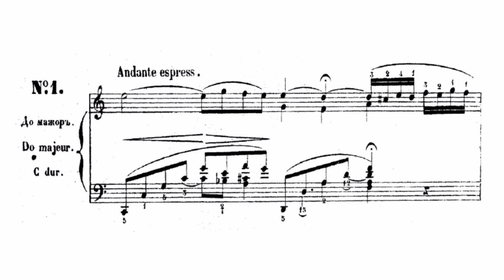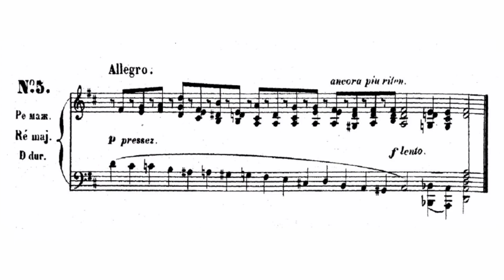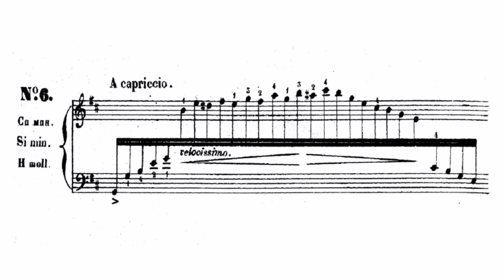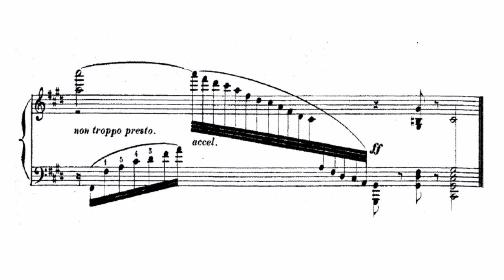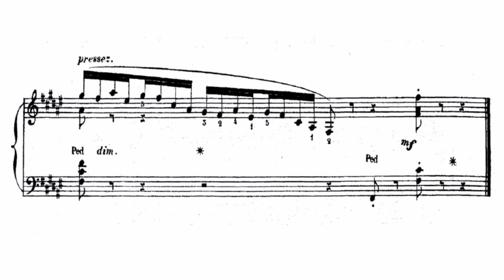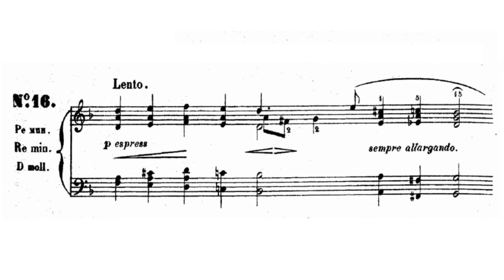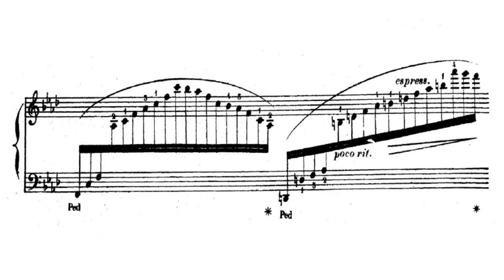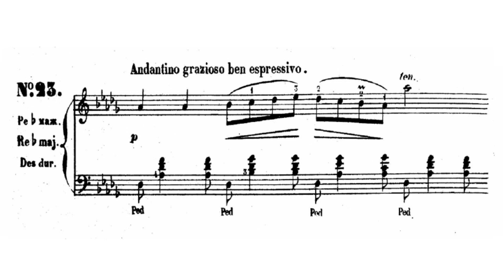Adolf von Henselt - 24 Préambules dans tous les tons (audio + sheet music)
Georg Martin Adolf von Henselt (9 May 1814 – 10 October 1889) was reportedly one of the most gifted virtuoso players of the early Romantic era. Held by Robert Schumann to be the equal of Hummel and Liszt, he composed of a few pieces, including two piano concertos and some chamber music that has become popular in recordings.

His teachers were Hummel in Weimar for piano and Sechter in Vienna for music theory. He apparently was a perfectionist, practicing ten hours a day and playing on a silent keyboard when he traveled. In 1836, at the age of 22, he undertook a concert tour. It is said that in an early performance he forgot his place in one of his own compositions and never forgot the humiliation he felt. Whether or not this was the reason, he was practically paralyzed by stage fright when in concert situations. However, he was able to play in smaller groups or before friends, although even that made him nervous. He was said to have a technique that reconciled elements from the schools of Hummel and Liszt. From Hummel, he got a seamless legato and from Liszt the power to make rich sonorities. When he visited London in 1867, he played a private performance at the Broadwood piano establishment.

After his first concert tour, he visited Russia. After a concert there, he was made court pianist, teacher to the imperial children, and later, musical inspector of the imperial girls' schools. He remained in those positions for the rest of his life, rarely appearing in public. His compositions show some lyrical gift, considerable craftsmanship, and not much originality. Along with the two concertos, he is known for a piano trio, a duo for piano and horn, and some salon pieces. He also produced a number of effective transcriptions.

(AllMusic)